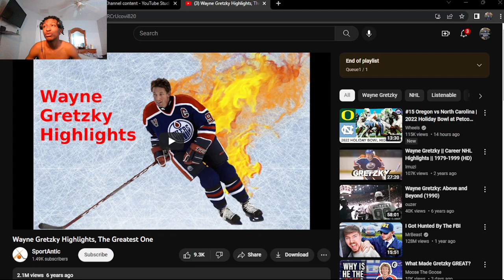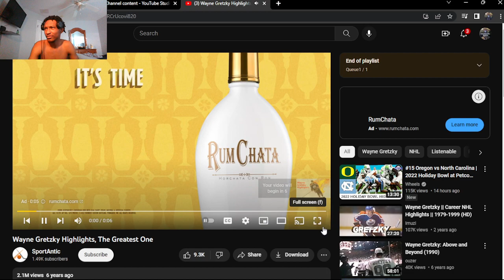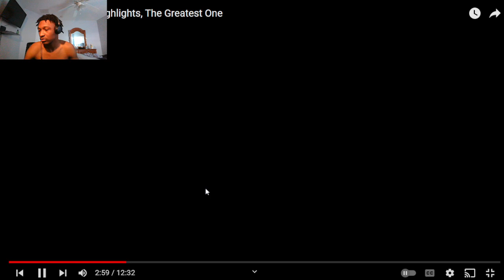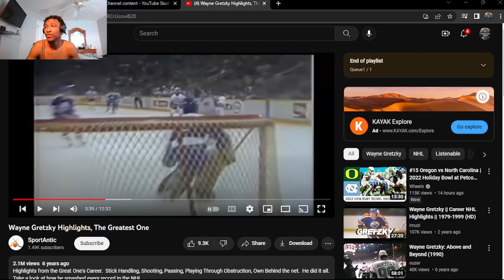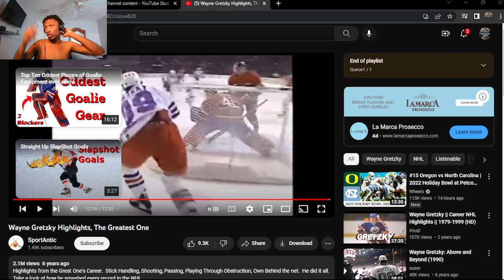I AM NOW A HOCKEY FAN!!! REACTING TO Wayne Gretzky Highlights!! The Greatest One